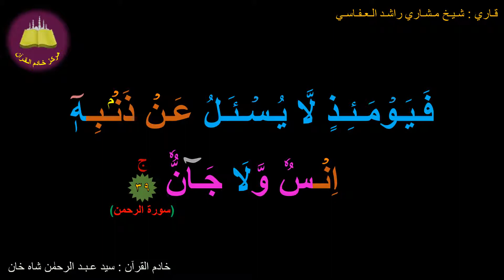Best option to Memorize 055-Surah Ar-Rahman (39 of 78) (10-times repetition)